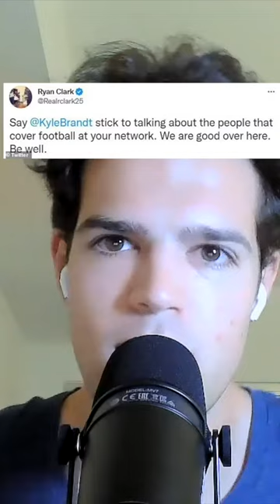My thoughts about Jeff Saturday!